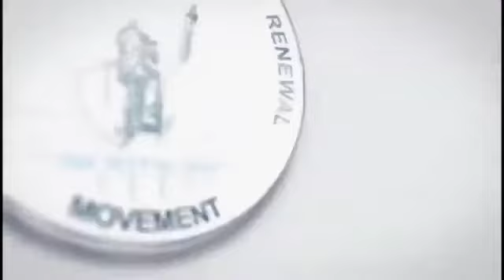THE LATER RAIN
BY PST. MIKE IHENACHO. WATCHMAN CATHOLIC CHARISMATIC RENEWAL MOVEMENT .